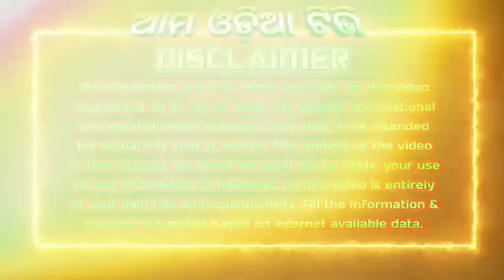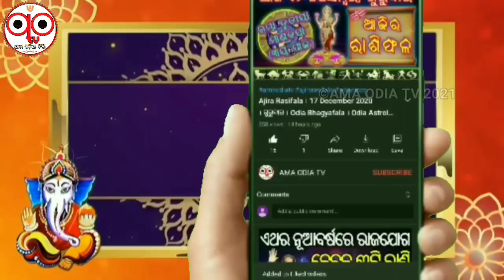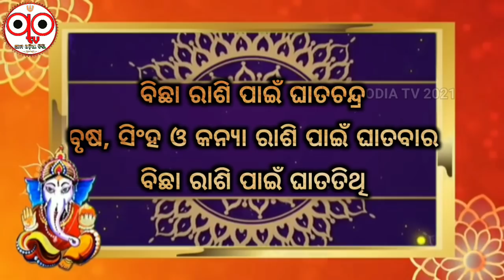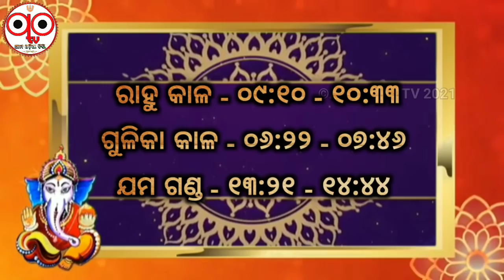Ajira Rasifala । Odia Rashifal Today । 23 January 2021 । ଶନିବାର। Bhagya Bhabisya। Ama Odia Tv ।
VIDEO DESCRIPTION :-
Jay Jagannath darshak bandhu. Apanamane ajira ehi video re sampurna 12 ti rasira rasifala janibaku paiba sahita tahara pratikar o samadhan madhya janiparibe. Phalare agaku nua nua videora notification agaua paiparibe.

Odia Rasifala
Odia rashifal
Odia Astrology
Odia Astrology today
Rasifala tips
Odia tips
Rasifala upaya
Mesa rasira rasifala
Brusarasira Rasifala
Mithun rasira rasifala
Karkat rasira rasifala
Singh rasira rasifala
Kanya rasira rasifala
Tula rasira rasifala
Bichha rasira rasifala
Dhanu rasira rasifala
Makara rasira rasifala
Kumbha rasira rasifala
Mina rasira rasifala
Odia dainik rasifala
Daily odia rashifala
Odia bhagyafala today
Odia Bhagya Bhabisya
December month horoscope
November bhagyafala 2020
Odia jataka bichara

Malika bachana
Malika katha
Odia purana katha
Debabani odia

Credit :-

In this video I have used some Google Data (Images, Music etc.). So I give the credit to respected Owners and thank you so much for providing the data.

Regards
AMA ODIA TV